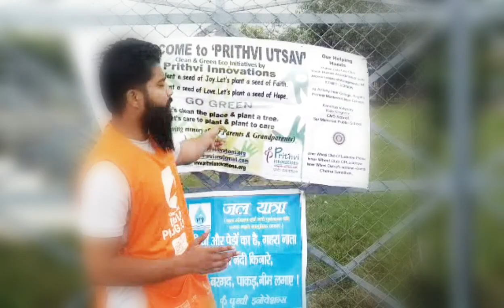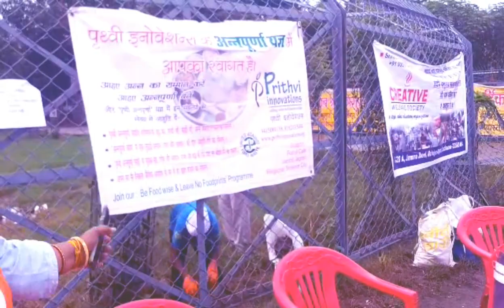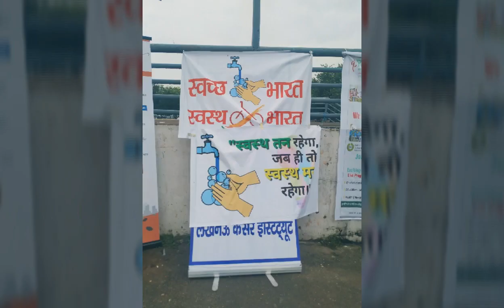First PlogRun in Lucknow For River Gomti By, Prithvi Innovations | The Riding Hunter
Kya paudha hatya jeev hatya nahi hai.

150th Gandhi Jayanti Celebration.
First PlogRun in Lucknow For River Gomti.
Local Partner for India PlogRun: Prithvi Innovations Lucknow (adding value and beauty to life)

Wednesday 2nd October, 2019
Jhulelal Park, Hasanganj, Lucknow

Clean up drive.
Let's Run for Trash & Clean the Patch.
Let's come together to Repair & Revive.
Our Natural Heritage - Our Rivers, Our Pride.
Let's care to Refuse, Reduce & Reuse & Recycle. And pledge not to litter.
Let's Green the Blue & Be a Gomti Mitr & Prithvi Mitr.
A movement of the People, by the People, for the People of India

TRH NOTE:- We are the passionate biker's, traveller's and adventure hunter's. We are The Riding Hunter's Exploring India On Wheels.

Facebook | Instagram | YouTube: The Riding Hunter

TRH Founder-: Er. Mohammad Asad

Admin District Sitapur: Rishabh Verma

Admin Lucknow Central: Falak Rehman